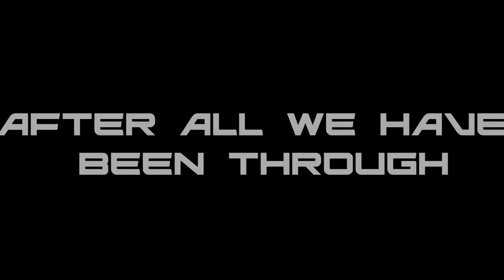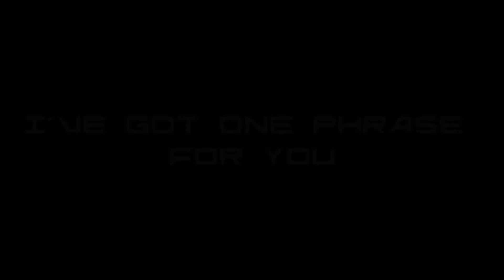Black Ops 3 Trailer - Platinumwarthog Edition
What's good everyone my name is Platinumwarthog. Tell me what you think of this video and the editing. Thanks.